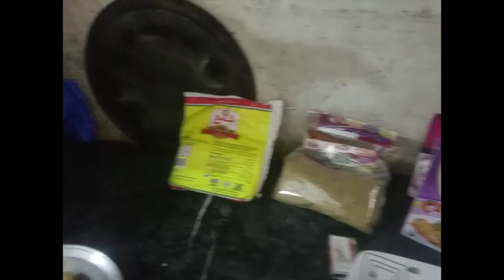Painda home made recipe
sab se phely piyaz brown kry us brown piyaz ko chopper machine me chop kry
pir tomato ko machine me crash kry
ab oil me adrak and lehsan fry kry
pir us me brown and crash hua ho piyaz and tomato mix kr le
ab achi tara pakaye salan ko
masalajaat ko add kry
ab is me desi murgi dal le or pakay
jab ubal a jay to hot water add kry jitna apko chai ho presure cooker ki munasibat se
40 mints ka presure de
apka painda ready